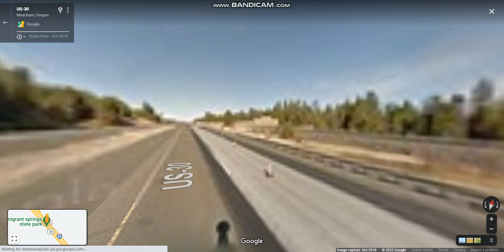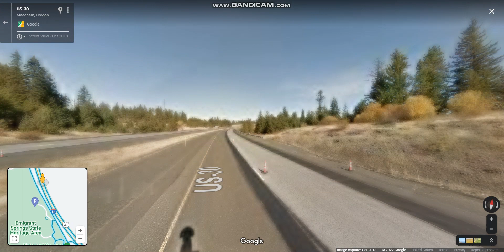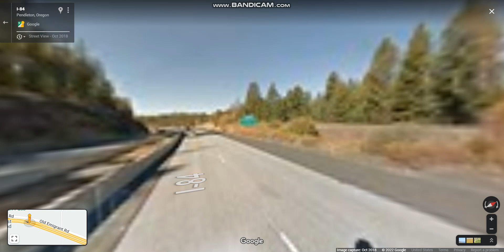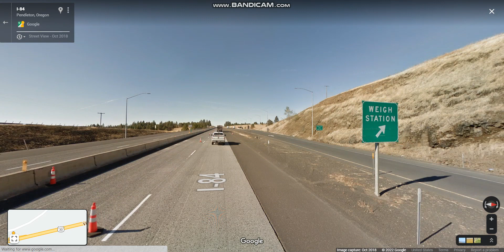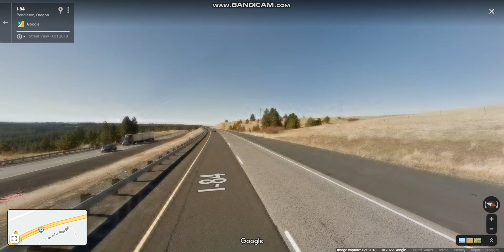Interstate 84 - Oregon (Exits 238 to 224) westbound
Interstate 84 connects Portland that roughly follows the Columbia River and historic Oregon Trail in northeastern Oregon.

Highlights: Blue Mountain Summit, Deadman Pass Summit